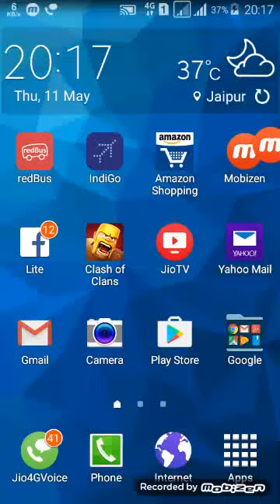COC attack!! A great lavaloon attack!!😊 Credit goes to my clanmate Ajay Singh!!😊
100/- Paytm for free !! How to get 100/- Paytm???